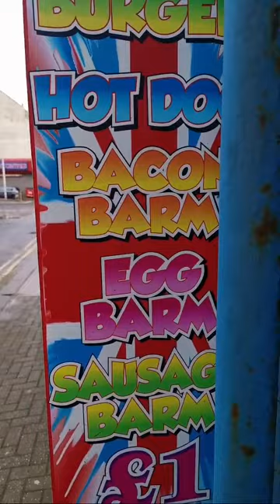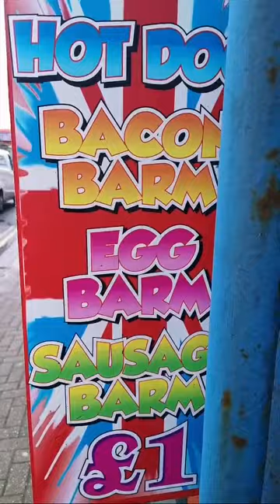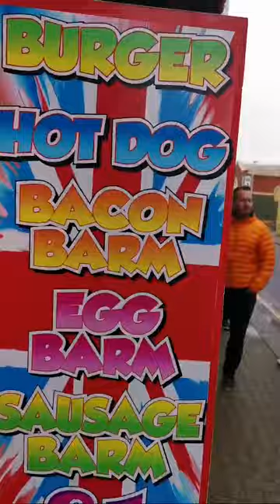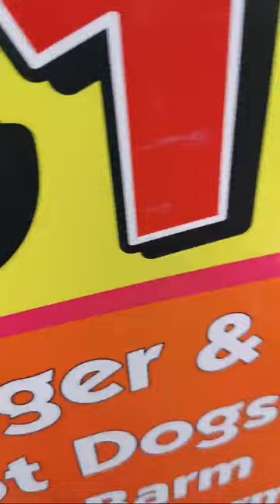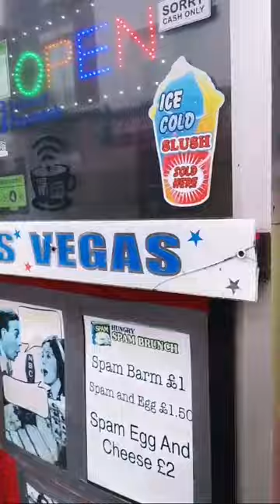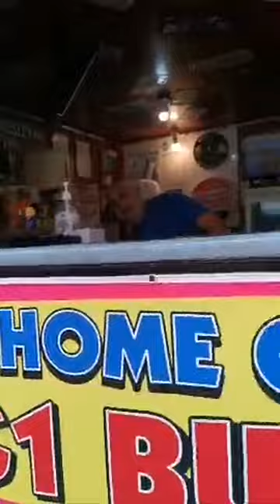the crap boys is live